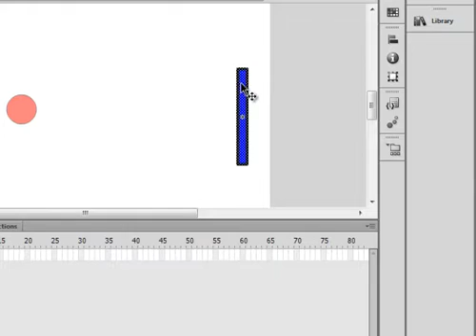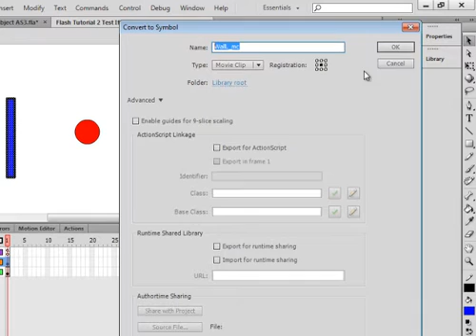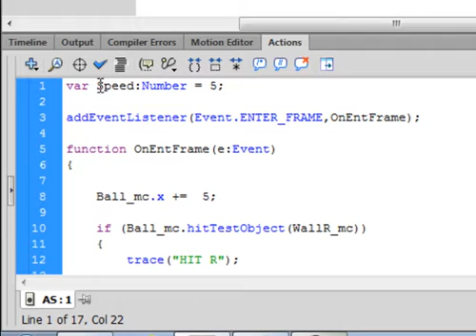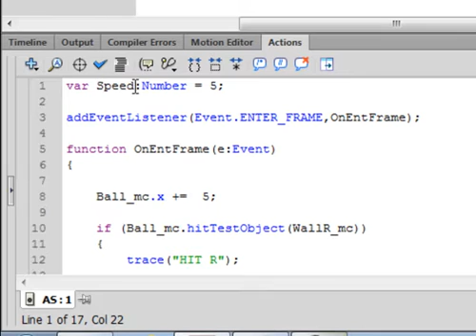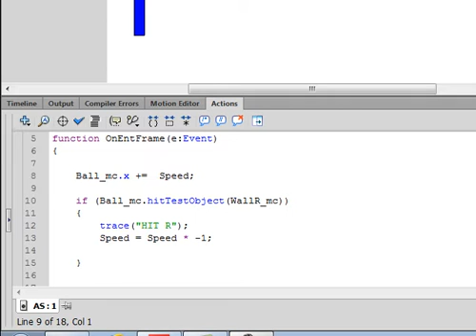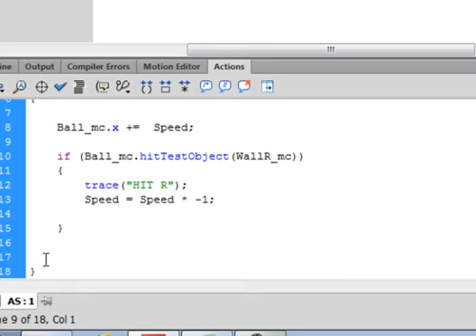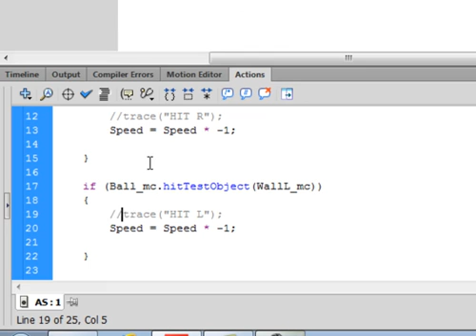Flash Tutorial 3 Reverse Object Using AS3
You will be shown how to use AS3 to allow the ball to bounce off the wall and reverse directions. It will then bounce off a second wall. This is the last of three videos. The ball will bounce back and fourths between the two walls.